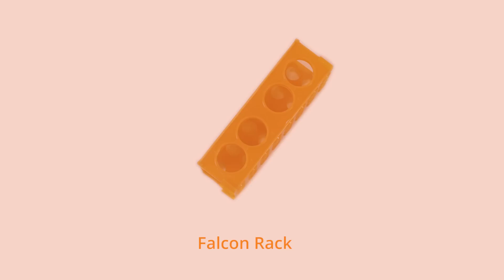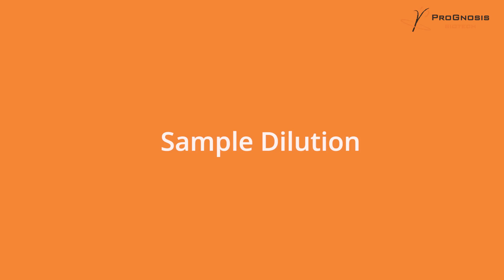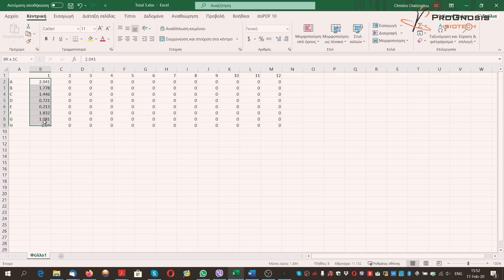Bio-Shield Total Aflatoxin 5 - ELISA Test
~English, Spanish, French, Portugeuse, Polish & Serbian Captions Available~
Bio-Shield Total 5 (B5148/96) is an ELISA test for the quantitative determination of Aflatoxins B1, B2, G1, G2 in grains, nuts, cereals and other commodities including animal feed. The test has a low procedure time of 5 minutes, producing highly accurate and precise results.

The test procedure is the same for the following 5 minutes series ELISA kits
Bio-Shield B1 5 (B5048/96)
Bio-Shield DON 5 (B5248/96)
Bio-Shield ZON 5 (B5248/96)
Bio-Shield Fumonisin 5 (B5548/96)